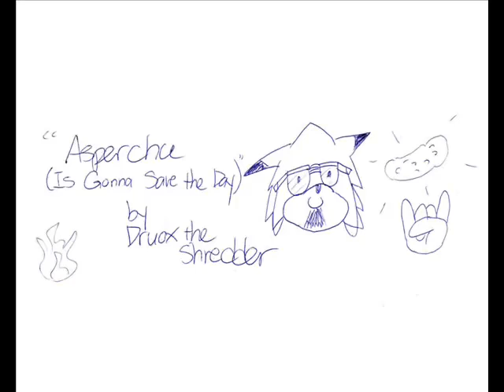Druox the Shredder presents Asperchu Theme